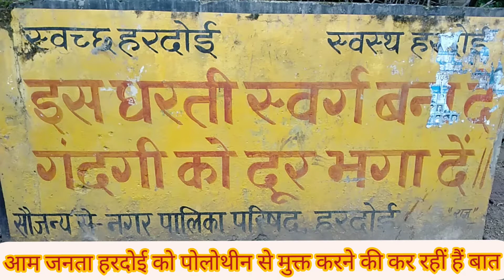आम जनता हरदोई को पॉलिथीन से मुक्त करने की कर रही है बात